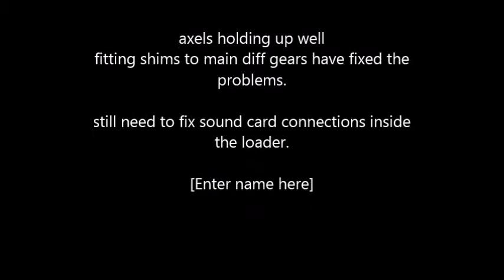RC eagle machienery loader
just another video testing axel repairs, still need to fix connections on speaker.